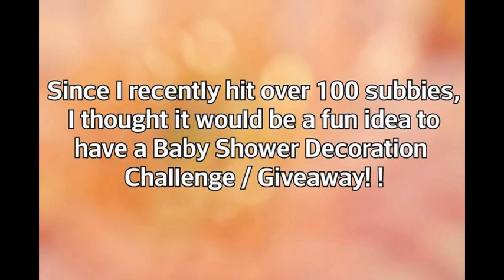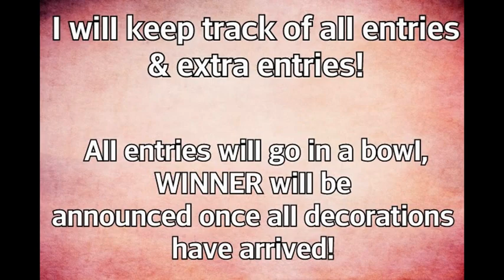BABY SHOWER DECORATION GIVEAWAY/CHALLENGE!!!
BABY SHOWER DECORATION!
"SWEET GEORGIA PEACH"

DEADLINE TO ENTER: 5/2/2014

MAKE A VIDEO PROMOTING THIS CHALLENGE FOR 1 EXTRA ENTRY-PM VIDEO LINK

MUST MAIL ALL DECORATIONS TO ME BY 5/16/2014
PM ME FOR ADDRESS & PM TRACKING #

WINNER WILL BE DRAWN ONCE ALL ENTRIES HAVE ARRIVED!
$35 GIFT CARD TO CRAFT STORE OF CHOICE

THANKS TO ALL MY SUBBIES FOR WATCHING AND PARTICIPATING!
THIS IS GOING TO BE A BIG HELP!
ALL DECORATIONS WILL BE DISPLAYED AT MY BABY SHOWER!